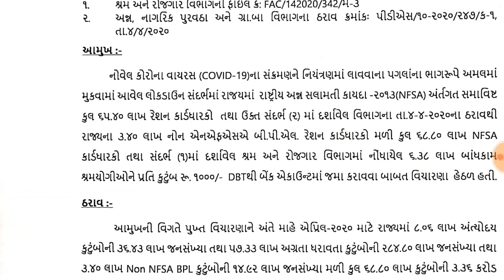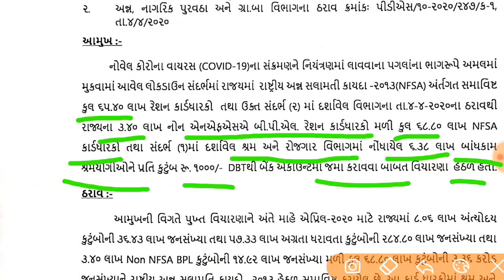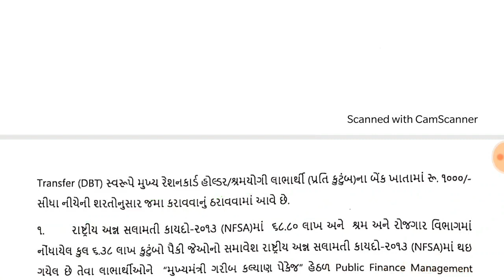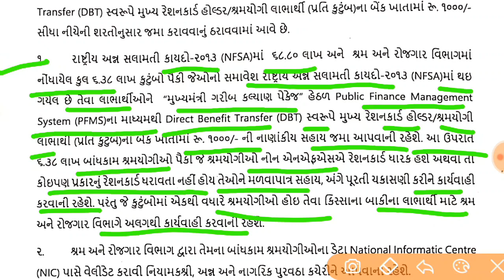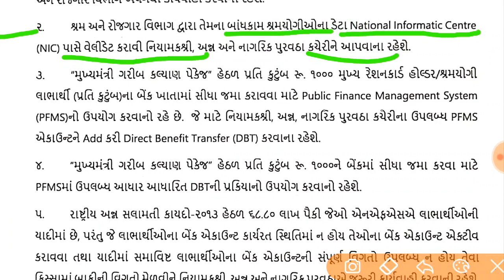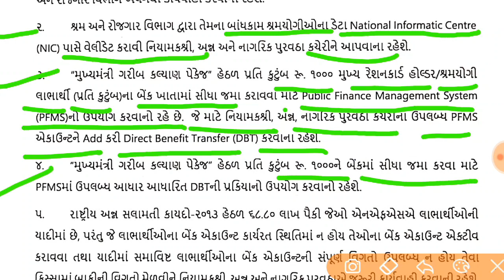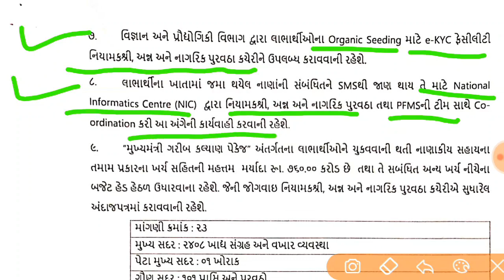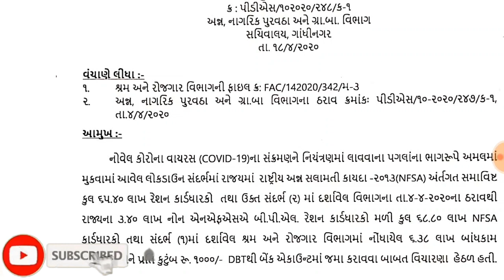મુખ્યમંત્રી ગરીબ કલ્યાણ પેકેજ || કોને-કોને મળશે રૂ ૧૦૦૦/- ની સહાય || By Trick Gujarati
આ વીડિયોમાં રાજ્ય સરકાર દ્વારા જાહેર કરવામાં આવેલ '' મુખ્યમંત્રી ગરીબ કલ્યાણ પેકેજ '' અન્વયે કોને - કોને રૂ. ૧,૦૦૦/- ની સહાય મળશે તેની સંંપૂર્ણ માહિતી આપવામાં આવી છે.